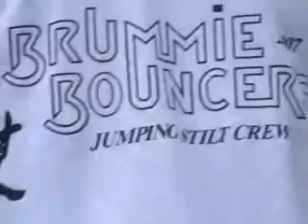jumping stilts , capital bocking london footage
a few clips of the moment we created record history with the largest gathering of jump stilters together in one place